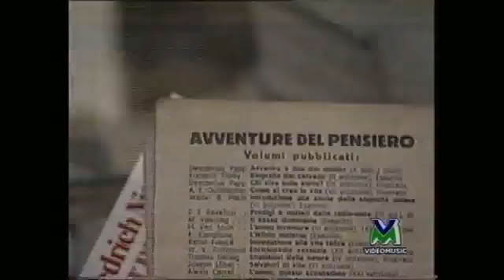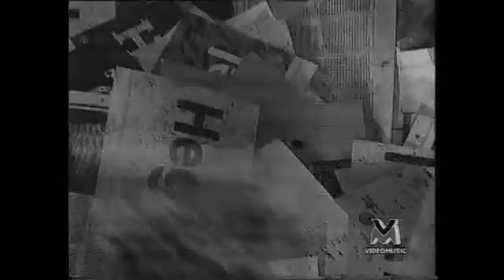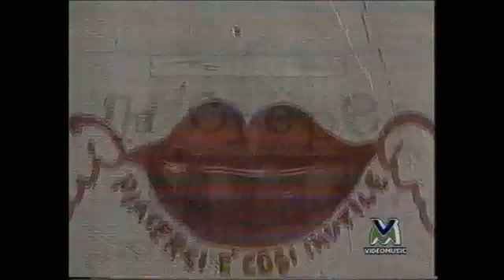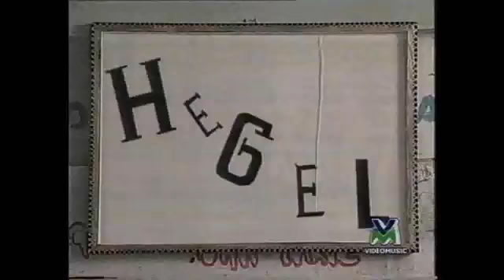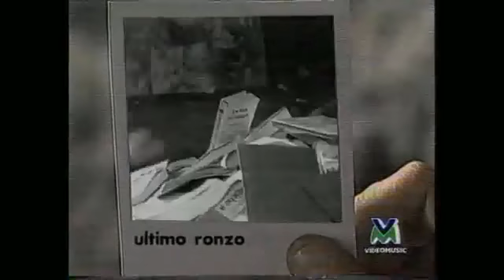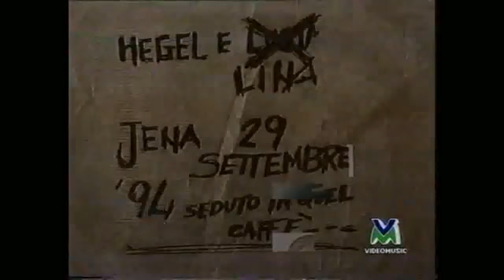LUCIO BATTISTI - HEGEL (VIDEOCLIP ORIGINALE INTERO)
LUCIO BATTISTI - HEGEL (VIDEOCLIP ORIGINALE INTERO) - BATTISTI-PANELLA (1994)